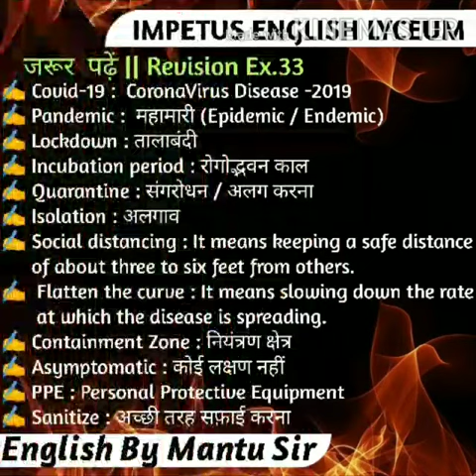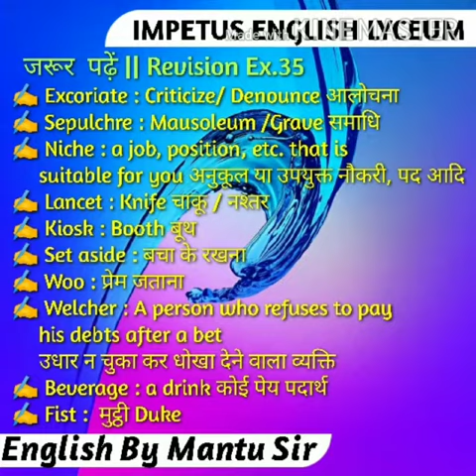Learn Vocabulary easily Episode-2 || English By Mantu Sir